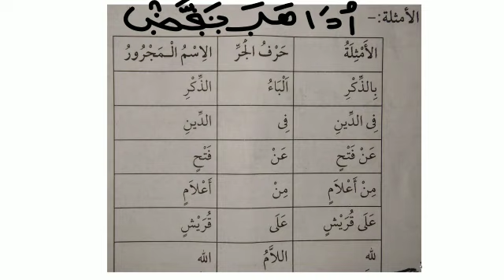CLASS 8 THAZKIYA CHAPTER 11 NAHV ARABIC MEANING